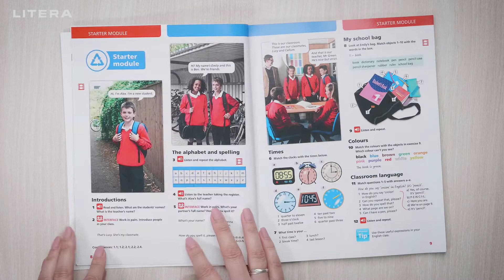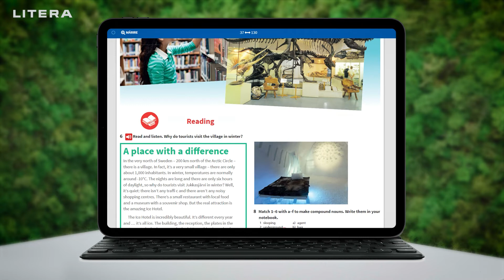Limba Engleză, manuale pentru clasa a V-a 2022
Manualele de limba modernă engleză L1 și L2, pentru clasa a V-a, aprobate de Ministerul Educației în 2022.

Autori:
Pentru redactarea acestui manual au fost folosite materiale ale editurii engleze MacMillan, elaborate de Emma Heyderman și Fiona Mauchline.
Materialele au fost adaptate la programa școlară românească de către profesor Ana-Magdalena Iordăchescu și Mariana Stoenescu

Manualele de limba engleză Macmillan-Litera, câștigătoare ale licitației 2022, le oferă copiilor mai mult decât învăţarea unei limbi străine. Oferă strategii care îi vor ajuta să devină eficienţi și independenţi în studiul limbii engleze, dar și o gamă completă de componente de învăţare și de utilizare a tehnologiei moderne.
Elevii devin conștienți de capacitățile lor, încrezători în procesul de învățare și vorbitori excelenți. Ei descoperă calea spre succes – la școală, la examene și pe tot parcursul vieții!